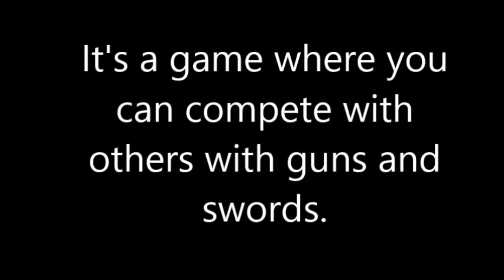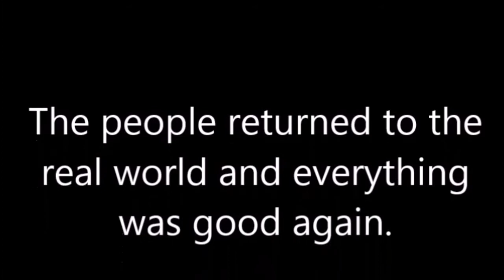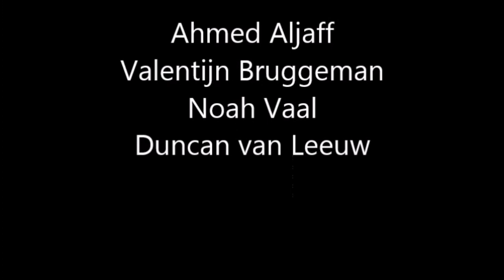Sword art online real life